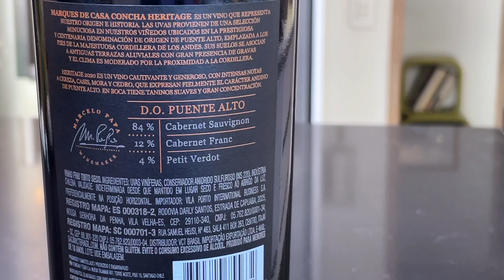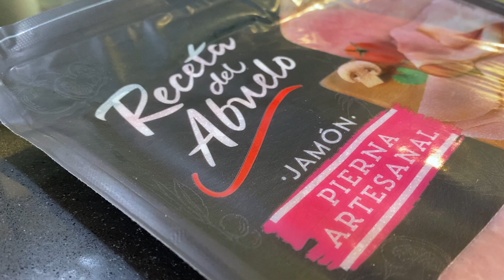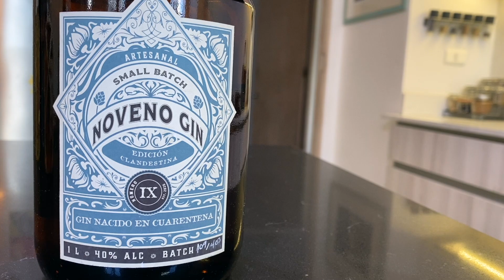Canastos de jamón con huevo y Long Island iced tea | VINOS + TAPAS + COCKTAILS #82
0:00 BienBebida
0:53 Vino 🍷
4:01 Canastos de jamón con huevo 🍖 🍳
7:08 Long Island iced tea 🍹
12:05

·Una copa cómoda (cáliz grande, mejor).
·Descorchador de dos tiempos.
·¡Sed y curiosidad! Y fresquito: 17 °C, ideal.

PARA LOS CANASTOS DE JAMÓN CON HUEVO (6 porciones)
·6 huevos.
·3 trozos de zapallo spaghetti (al horno con aceite de oliva, jugo de limón, vinagre, hierbas).
·Pimienta.
·Sal.
·6 láminas de jamón de pierna artesanal Receta del Abuelo.

PARA EL LONG ISLAND ICED TEA
·¾ parte de gin.
·¾ parte de vodka.
·¾ parte de tequila añejado.
·¾ parte de ron añejado.
·¾ parte de triple sec.
·Bebida cola.
·⅜ parte de goma.
·⅜ parte de jugo de limón.
·Lazo de cáscara de limón.
·¡Hielo!